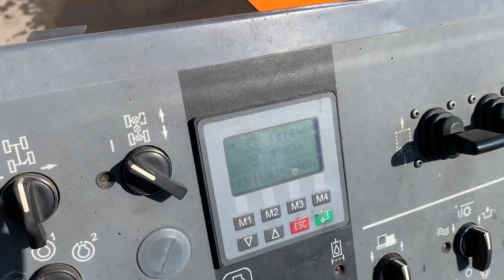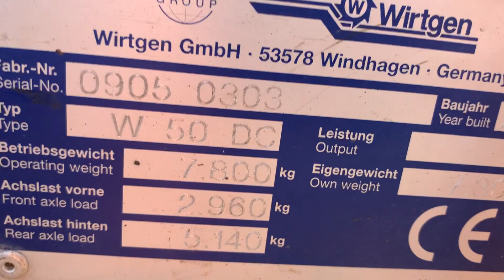Wirtgen W 50DC -0303- MAC 2000 srl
Brand: Wirtgen
Model: W 50 DC
Year: 2008
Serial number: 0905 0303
Hours: 3.200
Weight:  7,3 Ton
Drum: width 500 mm / depth 0 - 210 mm